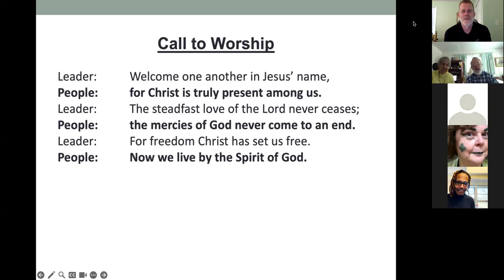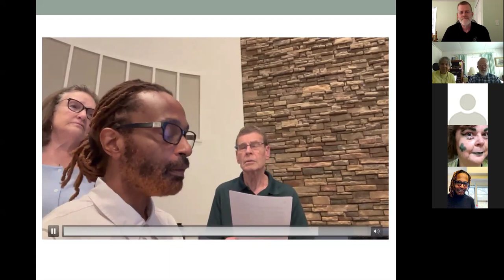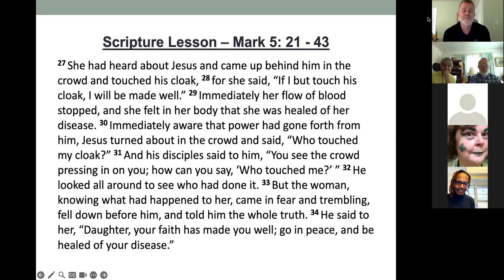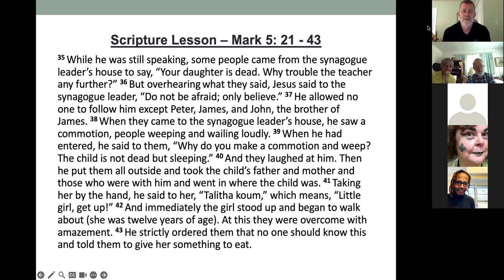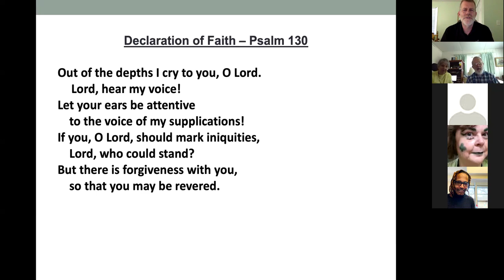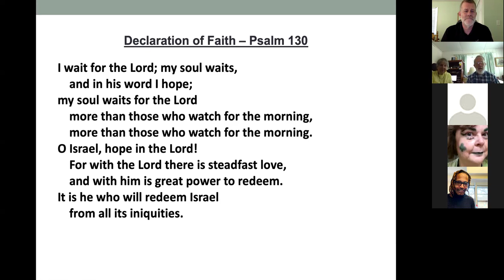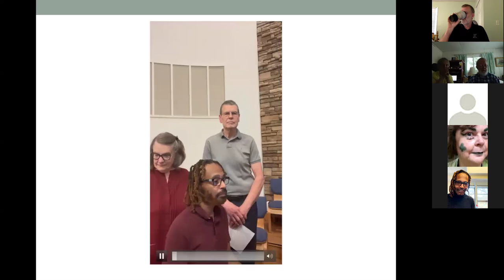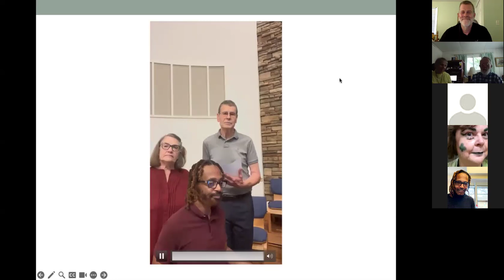@ The Table Service - June 30, 2024